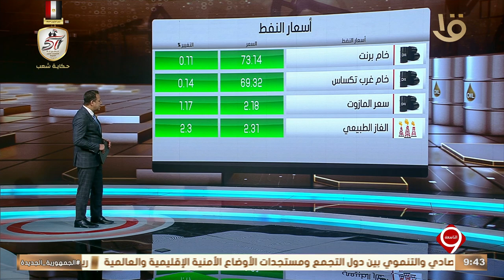أخبار الاقتصاد.. رئيس اقتصادية قناة السويس يستقبل وفدا من مدينة ينجتان الصينية لبحث التعاون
نشرة التاسعة | أخبار الاقتصاد.. رئيس اقتصادية قناة السويس يستقبل وفدا من مدينة ينجتان الصينية لبحث التعاون